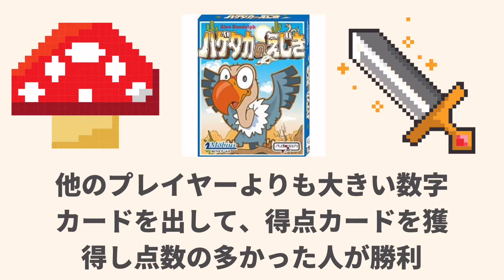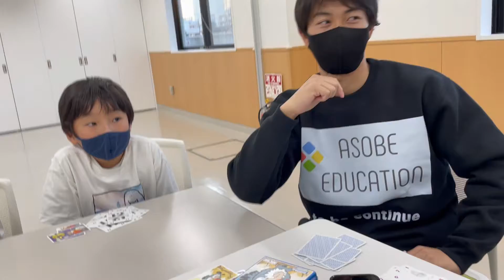奥の深い楽しいゲーム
∞遊びを学びに∞

ASOBE EDUCATION JAPAN 合同会社では「ボードゲーム」や「カードゲーム」をはじめとした「遊び」を最大限に使い「学び」と「仲間づくり」の機会を提供することをミッションにして活動をしています。学校に行っていようとなかろうと、仕事をしていてもしてなくても、障害の有無にも関わらず、私達の提供するコミュニティやイベントが皆様の居場所になることを目標にしています。